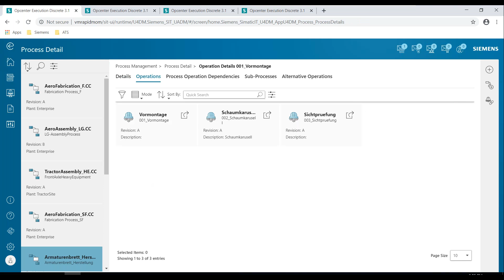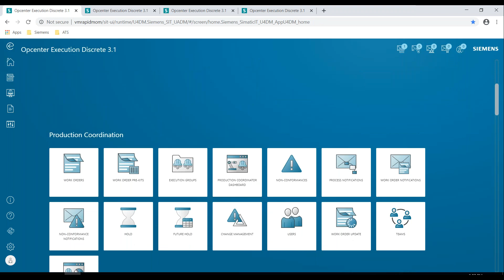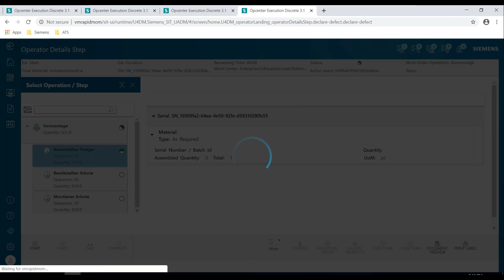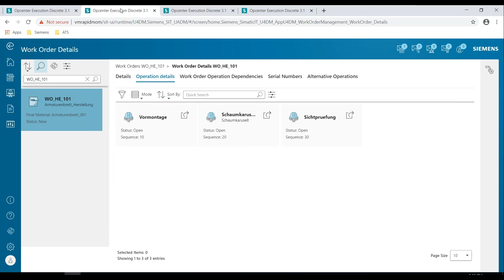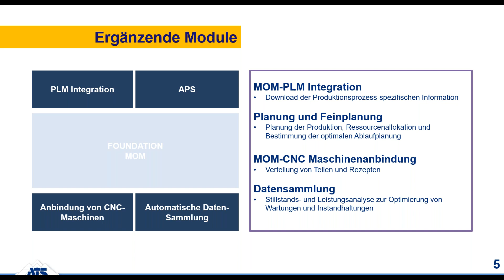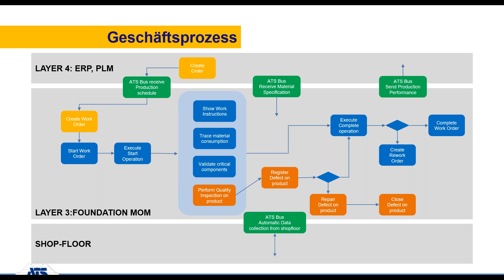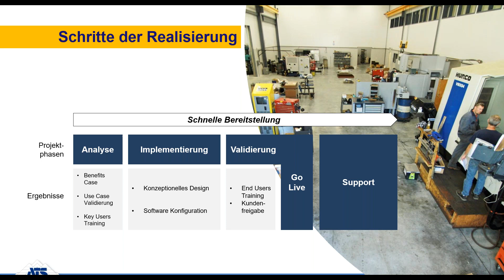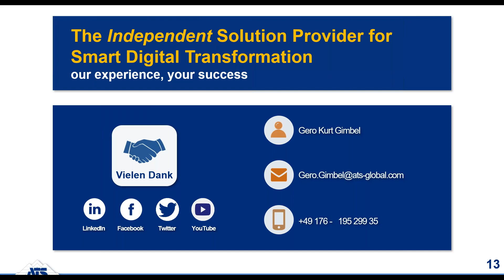Modulares MES für den Mittelstand DE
War es in der Vergangenheit noch sehr zeitaufwändig und teuer integrierte Systeme für die Produktion und Logistik einzuführen sowie erfolgreich anzuwenden, bietet Ihnen ATS jetzt die Chance mit dem sogenannten „Rapid MOM“-Ansatz innerhalb von maximal einem Jahr und für überschaubare Kosten ein etabliertes MES-System des in Deutschland führenden Anbieters solcher Systeme produktiv zu nutzen.

Damit stehen Ihnen u.a. integrierte Funktionen wie
- Production Process & Flow Control
- Material Management
- Tracking and Genealogy
- Non Conformance Management

unter einer standardisierten, aber für die einzelnen Benutzergruppen individuell ausgerichteten Benutzeroberfläche zur Verfügung. Die online-Anbindung der Maschinen zur Leistungsanalyse und Optimierung sowie die Schnittstellen zum ERP- und PLM-System sind selbstverständlich auch vorgesehen.